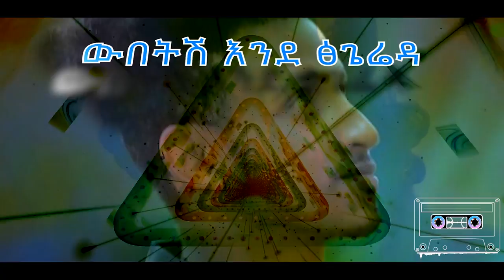Ethiopian Music :Yoseph Alemseged (Meraf) ዮሴፍ ዓለምሰገድ (ምዕራፍ) New Ethiopian Music 2019(Official Video)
Ethiopian music.